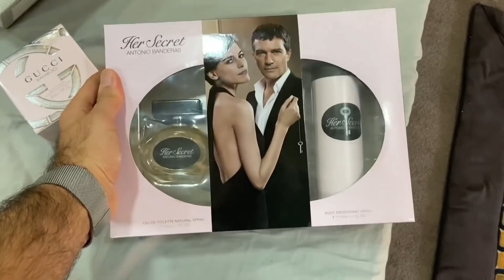رۆژی لەدایکبوونی خڕە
slaw hawreyan chonn hiwadarm hamu layak zor bash bn, am videoya taibata ba rozhy ladaikbuny xra!!! agar aprsn xra keya awa aibinn la naw videoka wa enshallah la dahatwa ba shewazy jyawaztr darakawin, har prsyarek yan peshnyarek yan xrnayaktan haya boxotani halgrn w chawarwan bn bo videokani dahatwtr, dlxosh abm agar videokatan ba dl bubet, and love you all...
Arbela
app : arbela store